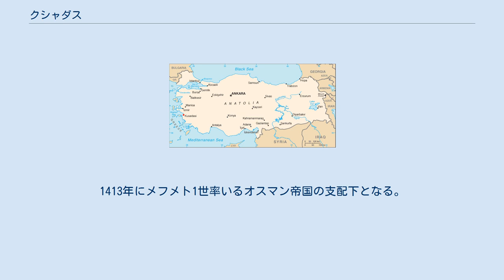クシャダス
クシャダス（トルコ語:Kuşadası [ˈkuʃadasɯ]）はトルコ共和国の西部、アイドゥン県にある都市。
 かつて高度な文明を築いた古代都市エフェソスの港として繁栄した、小アジア最大の貿易港。
今ではエーゲ海に隣接するリゾート地。
坂と海の多い景観が美しいとされ、トルコ人にもその他外国人にも観光地として名高い。
 クシャダスは、古代イオニアにおいて、 Pygelaという名のエフェソスの前哨地（外港）であった。
 キリスト教初期の時代である紀元前2世紀、ローマ帝国が沿岸部を支配した。
聖母マリアと使徒ヨハネはこの一帯に住んだ。
キリスト紀元（出生）の頃、この地域はAniaとして知られていた。
しかし実際には、港は海賊の集り場で、高い精神性が養われることは無かった。
 その後、ビザンチン、ヴェネツィア、ジェノヴァの商人が海岸で貿易を始めると、島に軍隊が駐屯するようになり、丘にあった町も海岸沿いに移動した。
 1086年より、テュルク人の支配下となり、このエーゲ海の港がオリエントに向かうキャラバンの最終目的地となった。
しかし十字軍によって破壊され、街は再び1280年までビザンチンによって支配され、その後ベイリクのメンテシェ侯国とアイドゥン侯国の支配を受けた。
1413年にメフメト1世率いるオスマン帝国の支配下となる。
オスマンは市壁やキャラバンサライを造った。